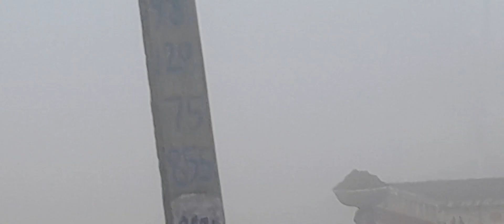subah subah ka routine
villagelife
routine work